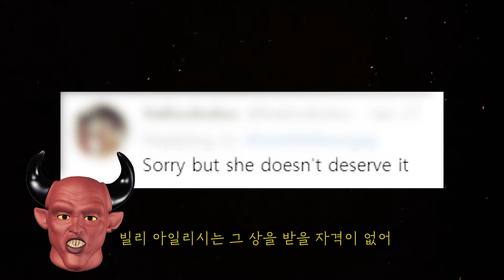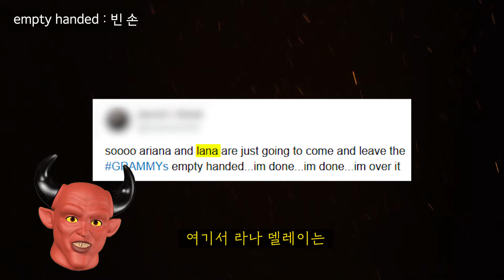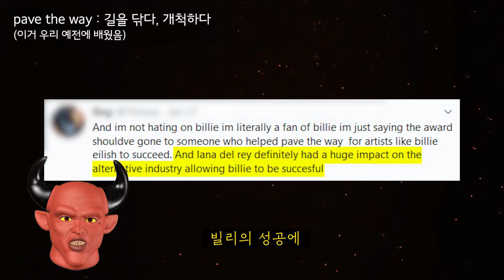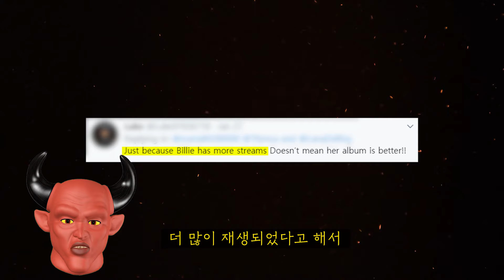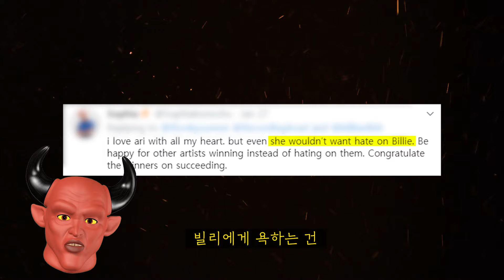빌리 아일리시가 상을 받고도 불편한 이유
1월 26일 미국에서 진행된 제 62회 그래미 어워드
6번이나 후보로 지명된 빌리 아일리시가
총 5개의 상을 휩쓸며 세상을 떠들썩하게 만들고 있습니다.

그런데 이러한 수상소식에
문제를 제기한 사람들이 있다고 하는데요
과연 무슨 일인지 같이 한번 보시죠!

◆take/get credit for 공을 차지하다/인정받다
* She didn't get any credit for it
그 사람은 어떠한 공도 인정받지 못했다
*Billie didn't take credit for someone else's work. 빌리는 다른 이의 업적을 뺏지 않았다.

◆snub 스넙 모욕하다, 무시하다
*Ariana got snubbed at the scammys.
아리아나는 스캐미(scam사기+grammy)
에게 모욕 당했어

◆critically acclaimed 비평가들에게 칭찬받은
It is the most critically acclaimed album of 2019
그 앨범은 2019년 비평가들에게 가장 칭찬을 많이 받은 앨범이다.

◆empty-handed 빈손
They left the Grammys empty-handed.
그들은 그래미를 빈손으로 떠났구나.

◆pave the way 길을 닦다, 개척하다
The award should've gone to someone who paved the way.
그 상은 길을 개척한 사람에게 갔었어야 했어

*해당 영상물에 대한 모든 권한은 알간지 크루에게 있습니다.재 업로드, 화면 캡쳐 등의 재 업로드는 알간지 크루의 허가가 필요함을 밝힙니다.*

사연은 메일이나 댓글로 남겨 주세요

* 1주일 2회 7시 업로드